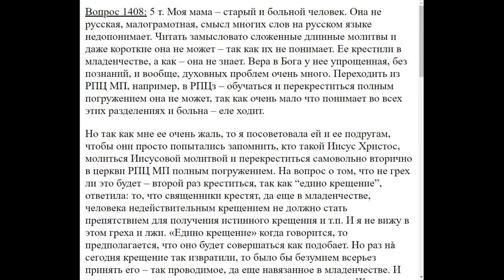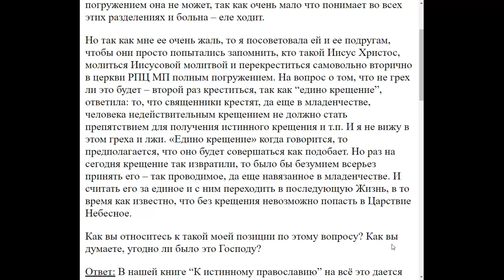1408. Если неизвестно, как крещен, что делать?